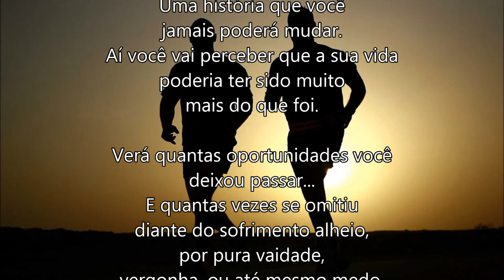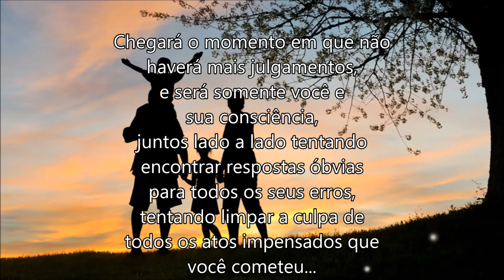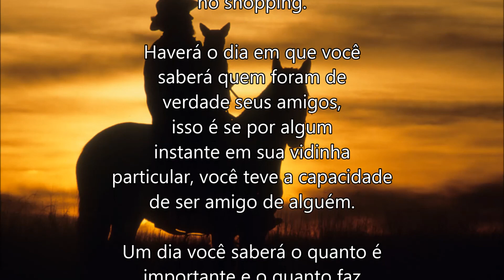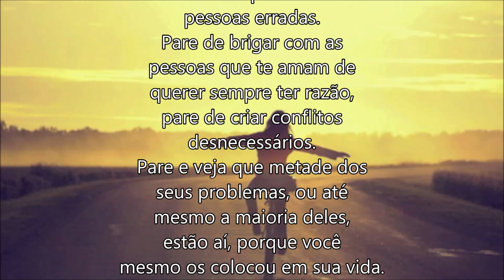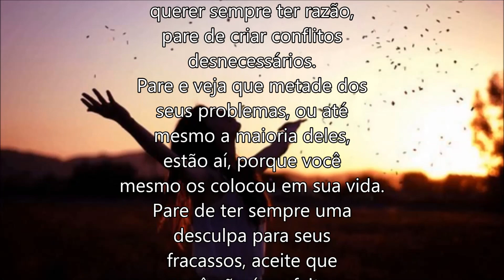REFLEXÃO - ACREDITE EM VOCÊ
Uma mensagem que mostra que devemos acreditar em nós e viver o presente.

Locução: Diego Fabbro

Em nome de: Megatrax Music/Intervox, BMI|Intervox Edition, GEMA (Megatrax)